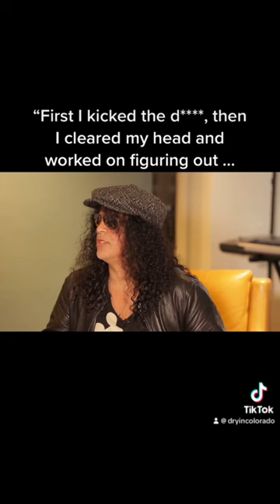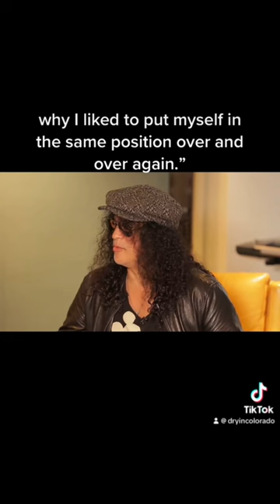Inspiring Recovery - Stevie Nicks, Jamie Lee Curtis, Jamie Foxx, Slash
Learn the inspiring stories of celebrities who have overcome addiction and found sobriety in this eye-opening video. From battling cocaine addiction to secret Vicodin use, these stars share their struggles and the importance of seeking help.

00:00 - Stevie Nicks
00:57 - Jamie Lee Curtis
01:55- Jamie Foxx
03:55 - Slash